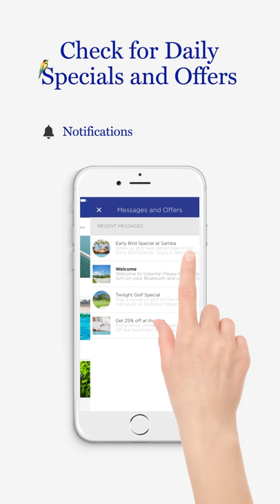Introducing the Vidanta App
The Vidanta App gives you instant access to all the happiness you could possibly desire during your vacation. Look up, locate, and get the lowdown on everything from activities and events, to dining options and special promotions. With a simple click, you can access detailed maps and get easy-to-follow directions from your current location to anywhere on the resort. With The Vidanta App, your next great vacation memory is just a click away.